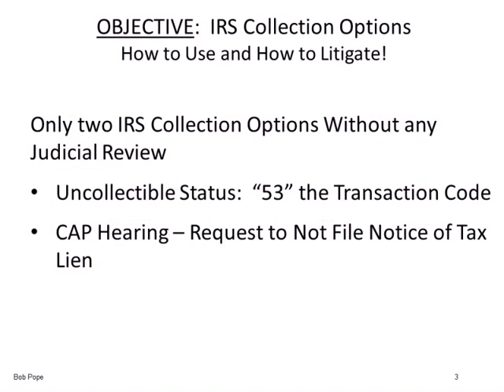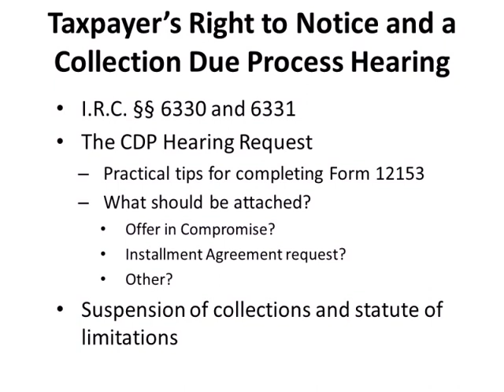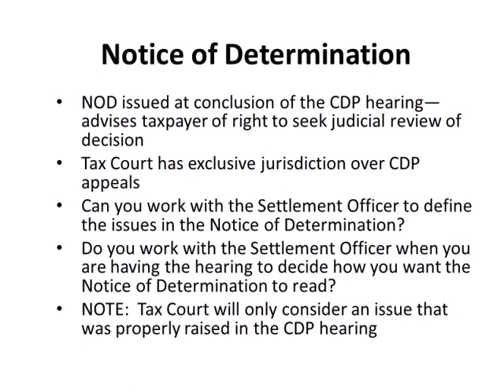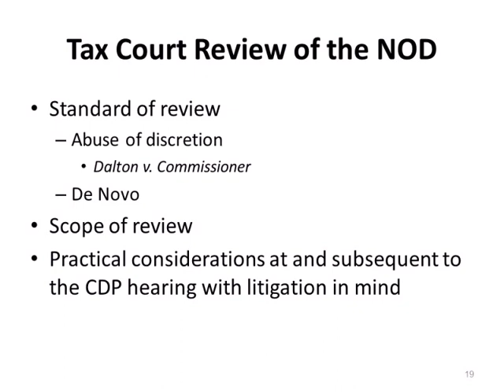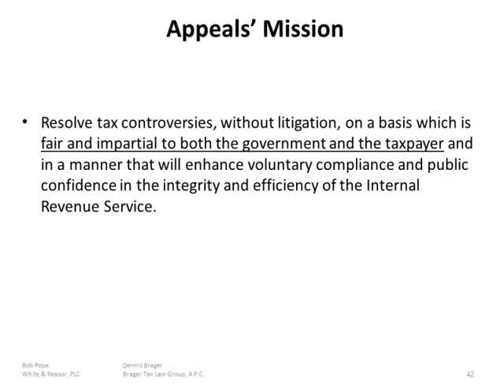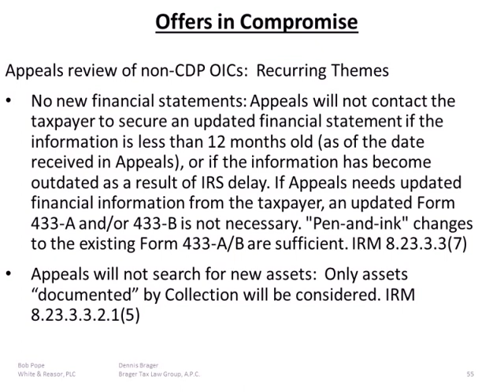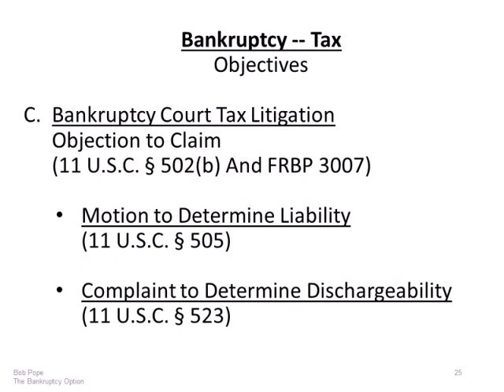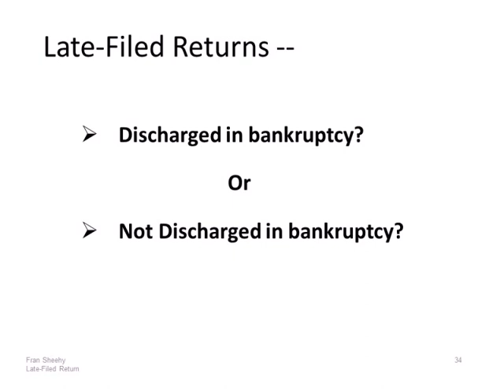What You Need to Know to Advise Your Clients